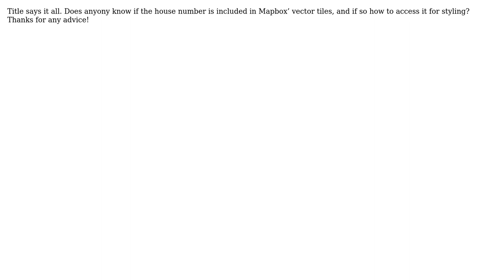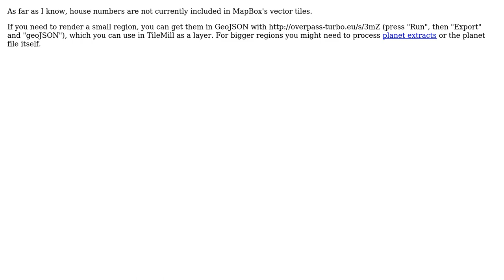GIS: Is it possible to add house numbers using the Mapbox Street Vector Tiles source in Tilemill2?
With thanks & praise to God, and with thanks to the many people who have made this project possible! | Content (except music & images) licensed under CC BY-SA | Music | Images & others | With thanks to user Steve Bennett user Ilja Zverev user asherkin user Alexander Rutz and the Stack Exchange Network Trademarks are property of their respective owners. You are responsible for your own actions.